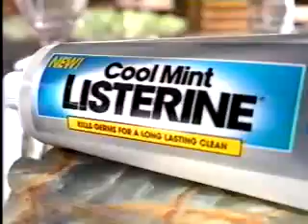7/1/1997 ABC/WEWS Commercials Part 2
Commercials aired during an episode of NYPD Blue.
-Listerine Tartar Control
-Nike
-Taco Bell
-Klondike
-Prime Time Live promo